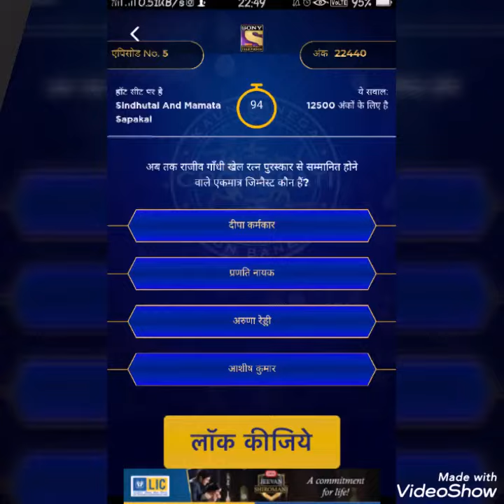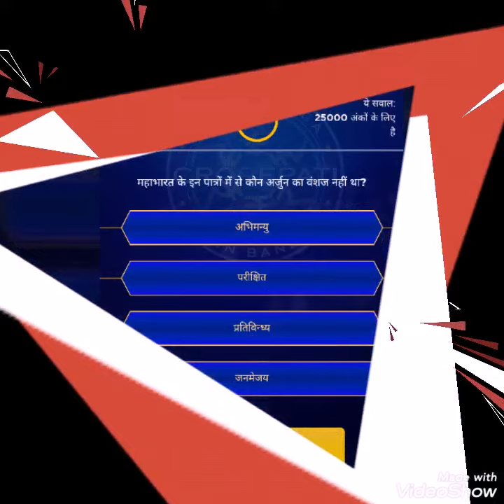kbc2019 KBC 2019 SEASON 11 - EPISODE 5 final set questions- Sindhutai & Mamata Sapakal won 25 lakhs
Questions and answers of fifth episode of KBC 2019. Kbc Play along 2019.